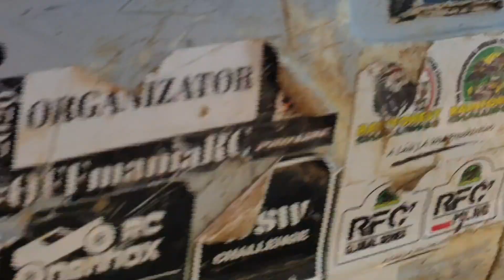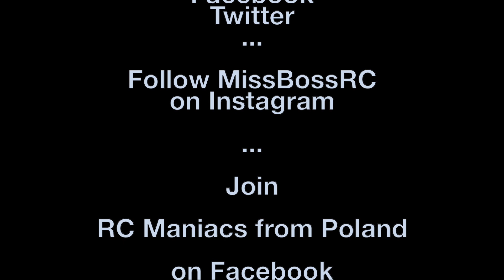Toyota Hilux truggy rock crawling ten2truggy | RC Nennox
Jeśli chciałbyś wesprzeć naszą pracę - zostań Patronem RC Nennox na Patronite.

Follow us / Obserwujcie nas:

Join our Facebook group / Dołączcie do naszej grupy na Facebooku:

RC Maniacs from Poland - created by RC Nennox
Take part in our Warsaw Weekend Meetings/
Weźcie udział w naszych Warszawskich Spotkaniach Weekendowych:

And most of all - have tons of RC fun! :)

I co najważniejsze - miejcie mnóstwo frajdy z RC! :)